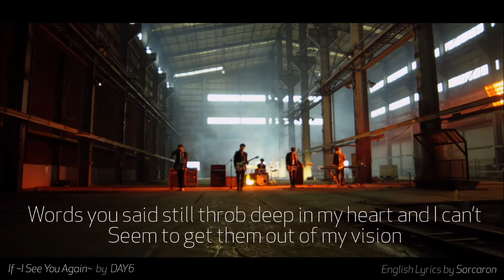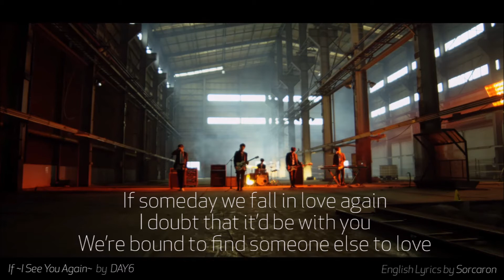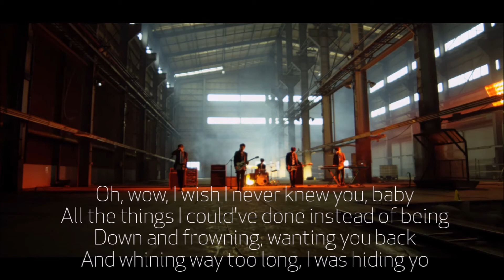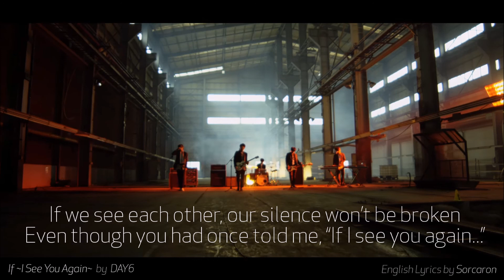DAY6「If ～I See You Again～」(English Cover | Lyrics + Chords)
Tried my hand at making an English version of a Day6 song. This was fun! (and difficult). If anyone has any suggestions for improving the lyrics, please let me know. I tried to make everything sing smoothly.

Can you use these lyrics? YES, PLEASE DO.
I made these so that they could be shared. ^^ Use them for yourself or, even better, make another cover! (Better than mine, I hope haha. I need more beautiful singing in my life lol.) Don’t forget to credit me and send me a link. I’d love to check it out! Lyrics and chords below.

Fun Fact: I thought that I would have to eliminate some of the lyrics, but it turns out that I actually added more stuff in English? I guess Japanese takes more syllables to say or something (and I’m used to Chinese being really concise).

Fun Fact 2: I’ve never been into a band/group this badly since...well, ever. The last kpop group I loved was Super Junior, and that started a looong time ago. Anyways, I love you, Day6!!!

Note: Sorry, no rap. I can sing the rap if I'm following the actual song...but apparently I can't without it haha. (Might be because it's on a different key??) Anyways, (most of) it's already in English. *thumbsup*

English lyrics, piano, and vocals: Sorcaron/mf-islands
Based off translations from hwalee (Thank you guys so much!!)

[ ——— LYRICS ——— ]

If ~I See You Again~ by Day6

Words you said
Still throb deep in my heart and I can’t
Seem to get them
Out of my vision

Every time
I pass someone who looks just like you
I’m flustered—why? This is so damn annoying

All those memories
Long shattered, buried down deep
Shouldn’t have
Come rushing back so easily

If by chance we happen to run in
To one another on this street corner
(Why does it have to be you?)

We’ll walk right past
Just faces we don't know
Like strangers who have never encountered
Each other till today

If we see each other
Our silence won’t be broken
Even though you had once told me
“If I see you again...”

Were so equally part of this mess
Loving each other, hurting each other

Even if
We could do this all over again
I think we’d still just end up at the same place

’Cause I don’t want to see
(Please blame my heart, not me)
The pieces which
Have shattered so completely

If someday we fall in love again
I doubt that it’d be with you
We’re bound to
Find someone else to love

And all this pain will surely be erased
The sorrow from our memories
Would those please
Be swept away from me

Still your voice, it lingers
With what you said on that day
So I’ll let the heavy downpour
Wash all those words away

Yo, you and I
I guess we didn’t know what it meant
When we said, “I’ll love you till the end”
Should’ve added “if” or something like it
We can’t go back anymore

Oh, wow, I wish I never knew you, baby
All the things I could've done instead of being
Down and frowning, wanting you back
And whining way too long
I was hiding yo

[ ——— CHORDS (Key: E / original) ——— ]

VERSE:
Amaj7 Amaj7  E B
Amaj7 Amaj7 C♯m B

PRE-CHORUS:
A C♯m B F♯m
(alternatively, the bass line: F♯ G♯ A B C♯...G♯... F♯m G♯)

CHORUS:
A B C♯m E
A B C♯m C♯m
A B

BRIDGE/RAP (bass line):
C♯... G♯ G♯ G F♯ | F♯ G♯ A
C♯... G♯ (low) G♯ (high) G F♯ | F♯ G♯ A
A... B...

[ ——— CHORDS (Key: C / cover) ——— ]

VERSE:
Fmaj7 Fmaj7  C G
Fmaj7 Fmaj7 Am G

PRE-CHORUS:
F Am G Dm
(alternatively, the bass line: D E F G A...E... Dm E)

CHORUS:
F G Am C
F G Am Am
F G

BRIDGE/RAP (bass line):
A... E E E♭ D | D E F
A... E (low) E (high) E♭ D | D E F
F...G...